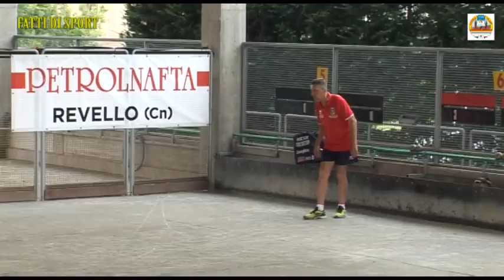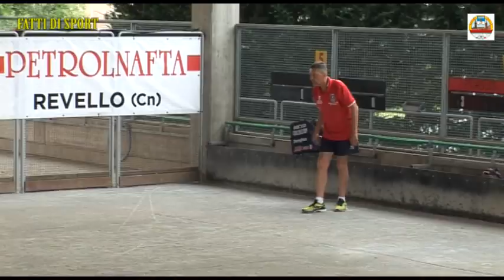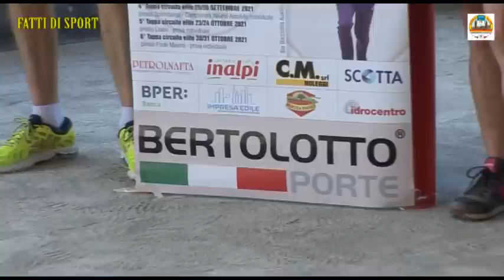Bocce : 1° Tappa Circuito Elite - Trofeo Francesco Bertolotto - Saluzzo 04/07/2021